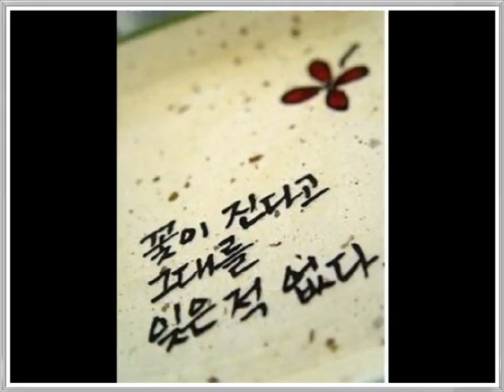축하하오 노래마을(생일축하노래)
곧 다가올 그대의 생일을 축하하며..
그대와의 만남은 내 생에 가장 큰 축복입니다.
이 세상에 태어나주어 감사합니다.
어디서 무얼하든, 내가 항상 그대를 응원합니다.